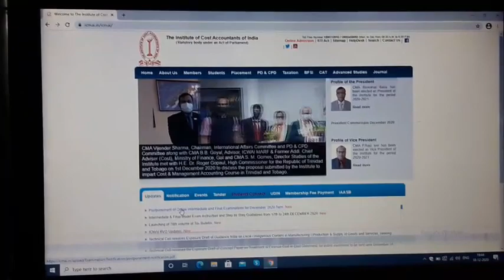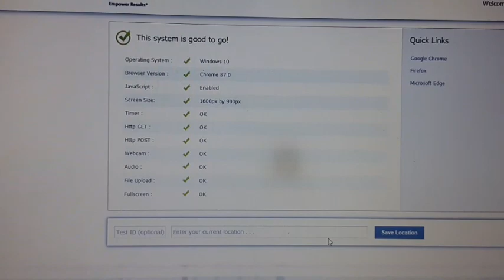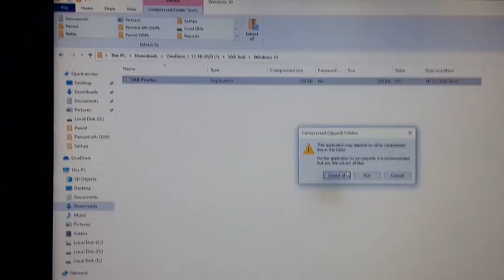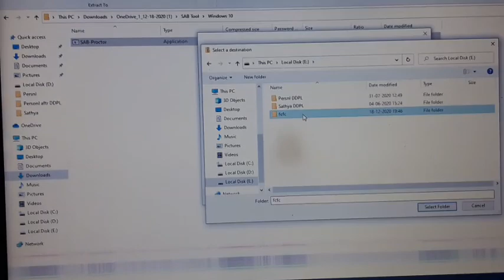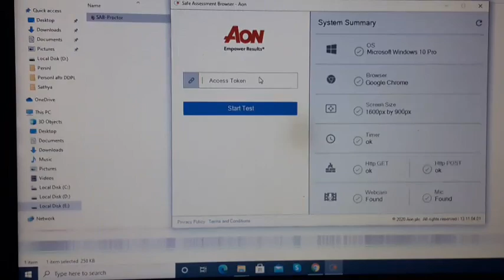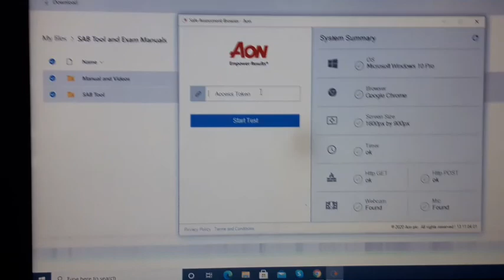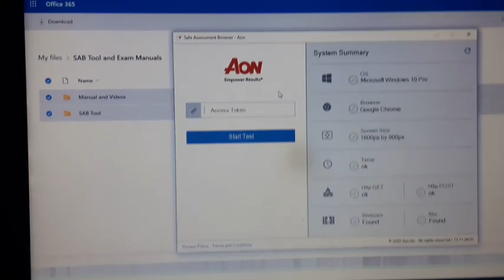ICMA|How To Download SAB Tool|Tamil|Do's & Dont's|Shreekanth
This is a video on how to download sab tool. kindly share people. thank u. love u all

PEACE OUT.